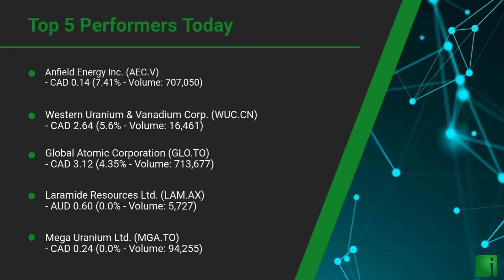InvestorChannel's Uranium Watchlist Update for Tuesday, May 25, 2021, 04:35 EST